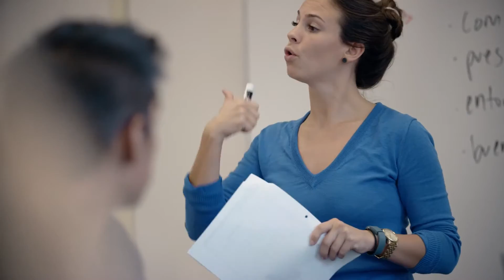Applicable Learning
Spanish teacher Merrill Thorpe talks about her efforts to connect classroom content to the outside world through applicable and relevant topics of study.